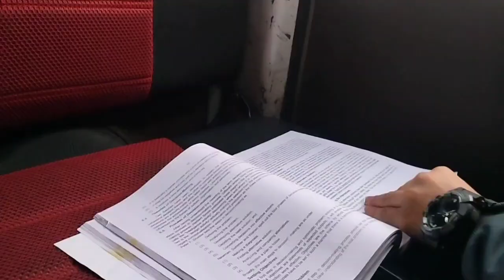पहले दिन ही पेपर छूट गया 😥😥। सारी मेहनत बेकार गई😱😱